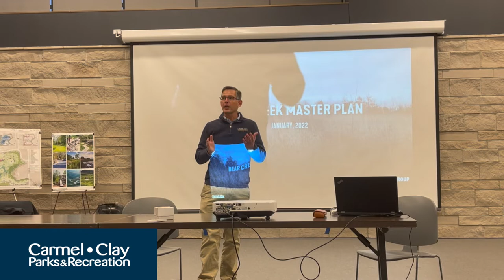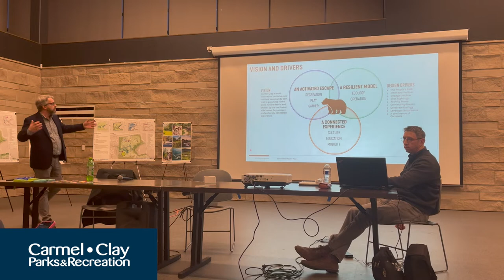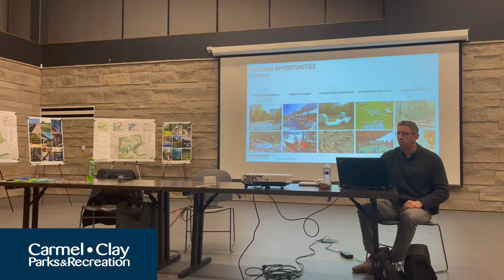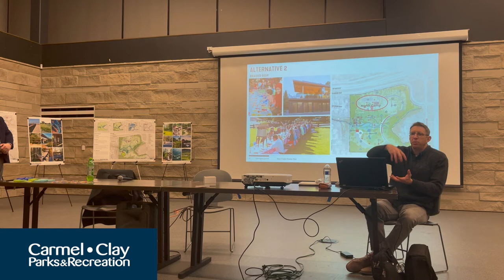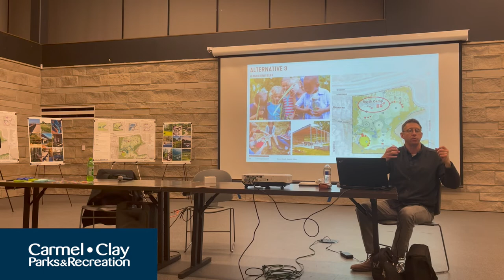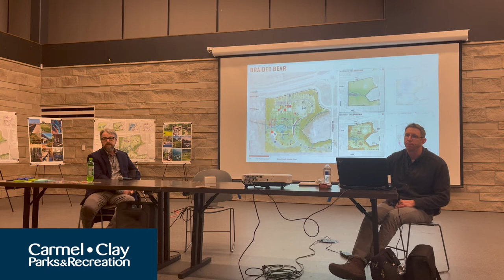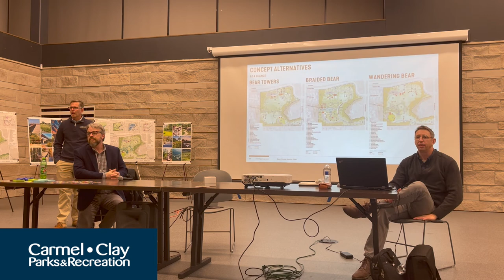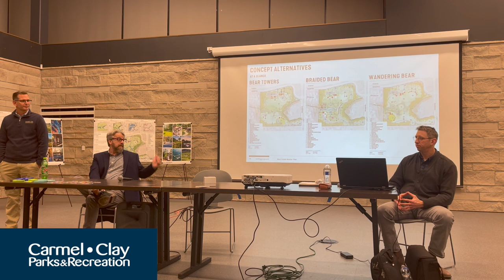Bear Creek Park Public Input Meeting | Jan. 25, 2022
On Jan. 25, 2022, Carmel Clay Parks & Recreation invited the community to attend the third public input meeting for Bear Creek Park. At this meeting, consultants from SmithGroup presented three initial park concepts. Following the presentation, the community was invited to ask questions and provide feedback.

This video is a recording of the Jan. 25 presentation.